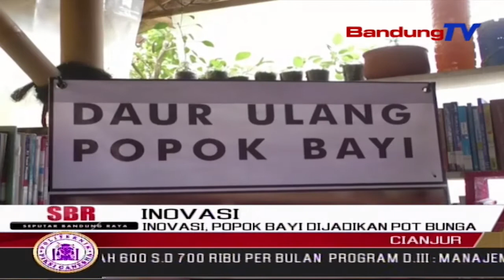Inovasi, Popok Bayi Dijadikan Pot Bunga | SBR | BANDUNGTV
SBR | BANDUNGTV | IRFAN RAMANDA | Untuk Mengurangi Sampah Popok Bayi, Seorang Pemuda Di Cianjur Memanfaatkan Sampah Popok Bayi Tersebut, Dijadikan Perabot Tanaman Atau Pot Bunga, Yang Bernilai Tinggi.